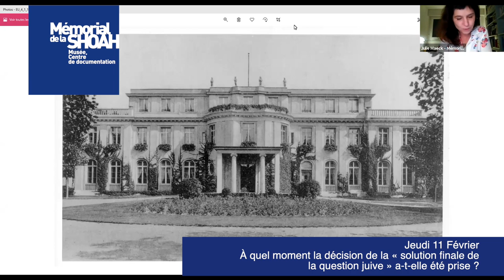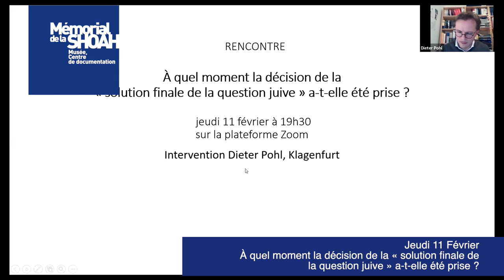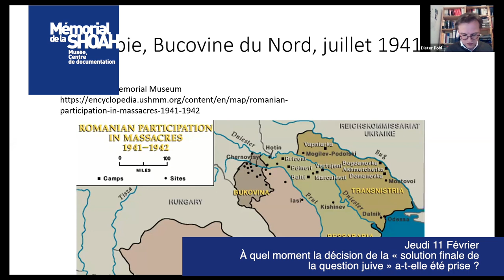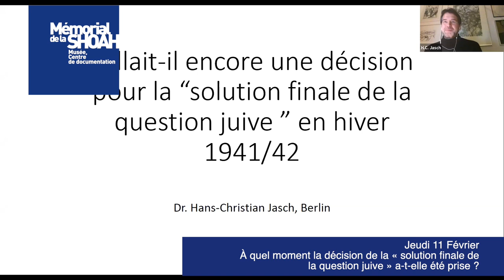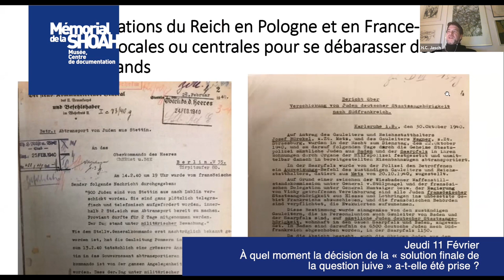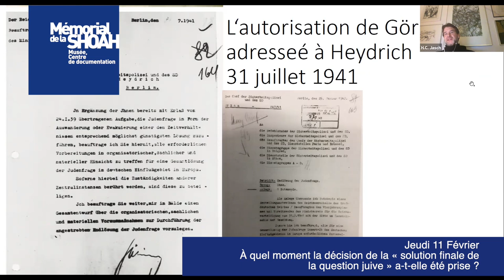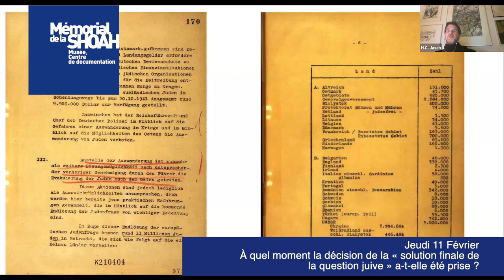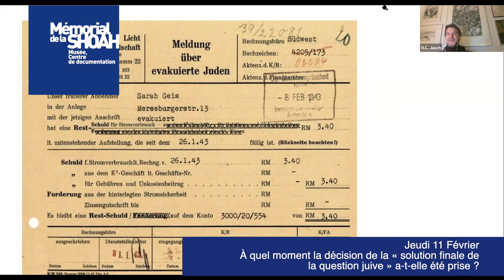À quel moment la décision de la « solution finale de la question juive » a-t-elle été prise ?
Jeudi 11 février 2021, 19h30
Rencontre sur Zoom

Le 20 janvier 1942, une grande conférence interministérielle sur la « solution finale de la question juive » est organisée à Wannsee, dans la banlieue de Berlin. Le contenu nous en est connu grâce à son compte rendu, miraculeusement préservé. Pour autant, depuis plus de 70 ans, l’analyse du document, et donc de l’événement, a conduit à des interprétations variées de la part des historiens. Il est vrai que le dispositif décrit alors par Reinhard Heydrich, en charge du dossier, diffère d’une politique de meurtre systématique, indiscriminé et immédiat. Volonté de cacher une politique éminemment transgressive ? Indice d’un processus décisionnel plus complexe ? Ou, pour le dire autrement : quand la décision de tuer l’ensemble des Juifs d’Europe a-t-elle été prise par Hitler ?

En présence de Florent Brayard, historien, directeur de recherches au CNRS, membre statutaire de l’EHESS, de Hans-Christian Jasch, historien du droit, et de Dieter Pohl, historien, professeur à l’université de Klagenfurt, porte-parole du conseil scientifique international de l’Institut viennois Wiesenthal d’études sur la Shoah.

Animée par Iannis Roder, enseignant, historien, responsable de la formation au Mémorial de la Shoah.

Crédits : Mémorial de la Shoah